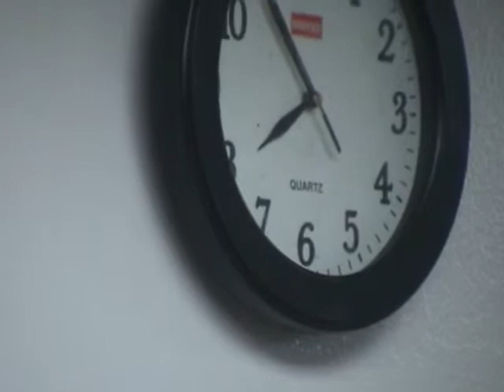Poetry Prize Winners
Joey and Eufemia from E4 are the winners of April's poetry contest. They both received a book of poems as a prize. Listen to Joey read his poem, "How Do I Learn English" and Eufemia read to us her, "Wonderful Moments". Thanks, poets, for sharing your beautiful writing!

"How Do I Learn English"
By Joey Zhang

I have given up the chance to make money
In order to learn English
So I have no time to be in your company
Forgive me
Please
Come back here
We can talk

"Wonderful Moments"
By Eufemia Simon

I don't know how to fly without wings
I am not sure if it was a dream
or only a flash of lighting
that paralized me in to a sweet,sweet dream.

I have no idea why in spring time
the rainbow could come
to paint the picture
in the center of my mind

wonderful moments
to breathing fresh air
smell fragrant flowers
and seeing happy children play.

while you say I love you baby bear,
for this reason and many more
I want our love to be like mathematics signs
+love
-misfortune
x forever
= us